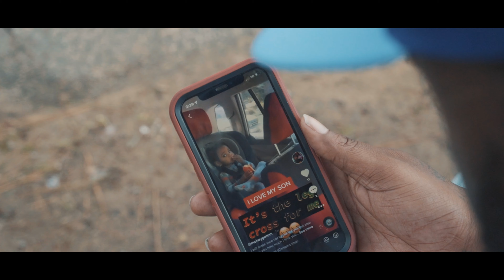Mokey Getem - Get It (Exclusive By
Directed By :: @Official_TwanVisuals_